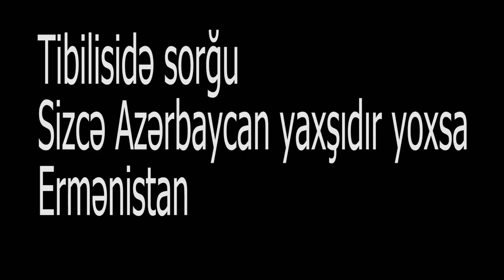Azərbaycan yoxsa Ermənistan?- Tbilisidə sorğu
Kanal13 Gürcüstanın paytaxtı Tbilisi şəhərində sorğu keçirib. Əməkdaşımız Tbilisi sakinlərinə yaxınlaşaraq Sizcə Ermənistan yaxşıdır yoxsa Azərbaycan sualı verib.